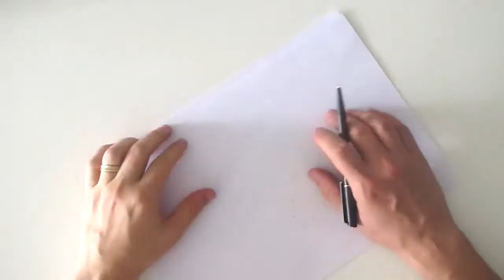How to be a Master Artist?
Here are my Daily Sketching Process videos. I'm using this type of videos for personal inspiration and sometimes to show you the process of making my videos. Don't expect to see any tips and guidelines here. You can find more videos to learn How to Sketch

YTC: Anton Ruckman